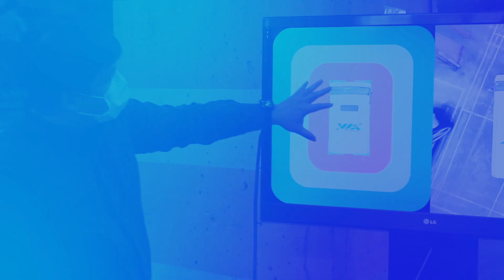VIA Mobile360 Sense - SVS with Ultrasonic Proximity Sensors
A demonstration of VIA Mobile360 Sense, a combination of sensor technologies that uses a VIA Surround View System in tandem with Ultrasonic Proximity sensors to create an advanced safety system with greater awareness of the vehicle's immediate surroundings.